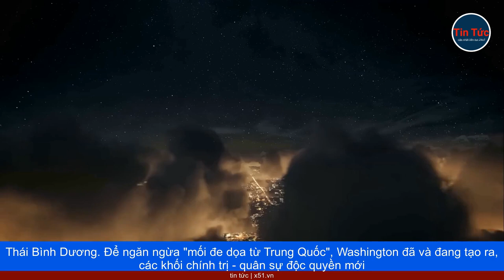TRUNG QUỐC NHẮC LẠI MÓN NỢ CŨ VÀ CHỈ TRÍCH NATO ĐANG RA SỨC QUÂN SỰ HOÁ ĐÔNG Á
Trung Quốc nhiều lần cáo buộc Mỹ và các đồng minh, nỗ lực quân sự hóa Đông Á, gieo rắc "một cuộc Chiến tranh Lạnh mới" và đổ lỗi cho Bắc Kinh là "mối đe dọa".